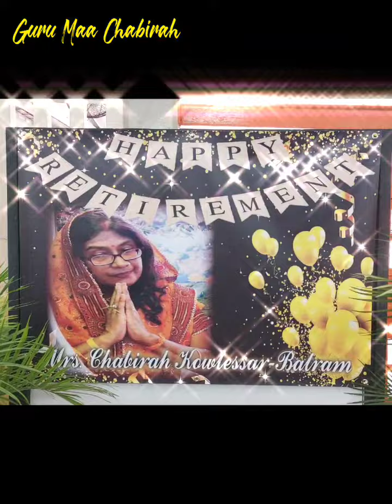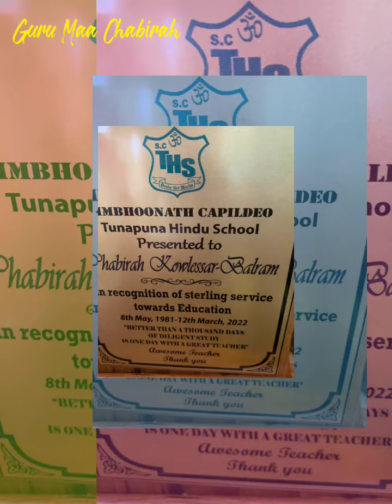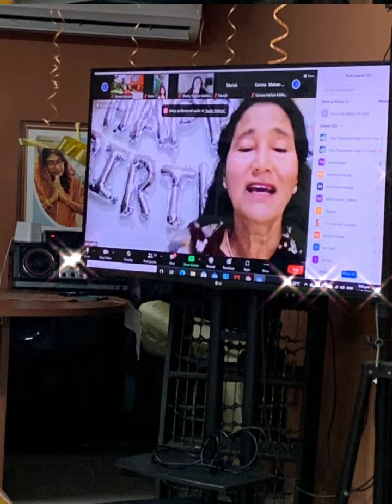Memoirs of Mrs. Chabirah Kowlessar Balram's Retirement Function @ THS